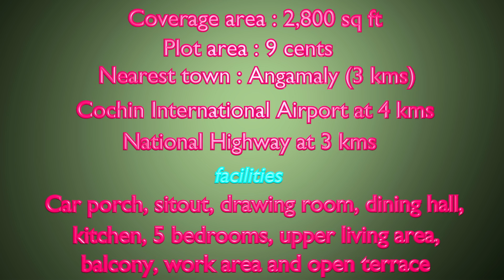Luxury house for sale in Ernakulam near Angamaly, Kerala, 2800 sq ft in 9 cents plot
Price : 1 Crore 20 Lakhs (negotiable)

Background music : Turn On, Shoulder Closures, Floaters, Lost Time, Summer Nights, Jupiter One, North, The Bluest Star, End of Summer, Reasons to Smile, Mast, Rooftops, Osaka rain and Don't turn back songs downloaded from YouTube Audio Library